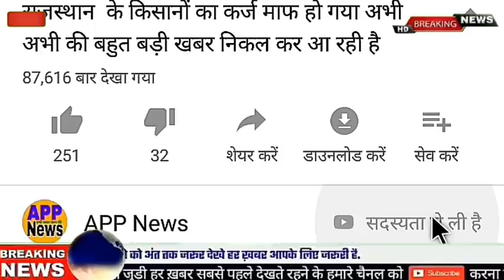भारत-इंग्लैंड का चौथा टेस्ट मैच/4th Test day-4 INAvsEng Cricket Live match/ भारत की बल्लेबाजी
1.भारत ने बनाई दूसरी पारी में 171 रनों की बढ़त
2.रोहित शर्मा ने बनाए 127 रन
3.4th test day-3 INAvsEng live Match highlight.
4.India vs England 4th Test
5. भारत इंग्लैंड टेस्ट सीरीज 2021

1.INDIA vs England
2. India vs Englend 4th Test
3. IND vs England LIVE
4. IND vs England Test
5. India vs England 4th Test Highlight
6."Live: IND Vs Eng  | Live Scores and Commentary |
भारत इंग्लैंड का चौथा टेस्ट मैच
भारत इंग्लैंड का चौथा टेस्ट मैच 2 सितंबर से 6 सितंबर के बीच खेला जाएगा ओवल मैदान पर